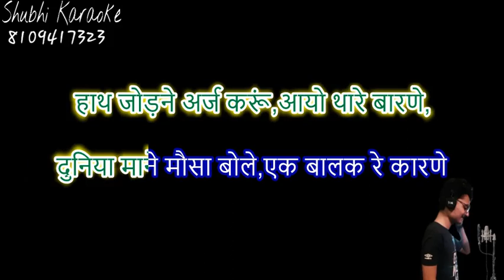haath jod ne araj Karu bhajan karaoke demo high quality